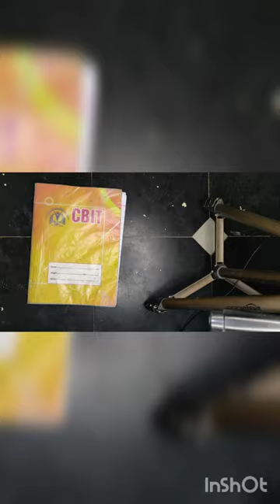woolgarland woolenthread howtomake DIYwoolgarland woolenchrysanthemumflower DiYwollenpompomflower